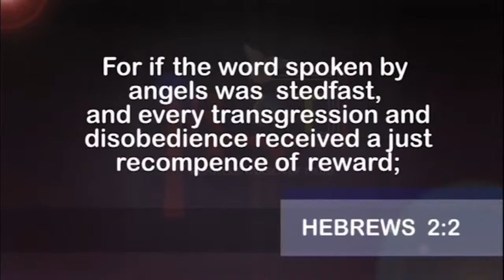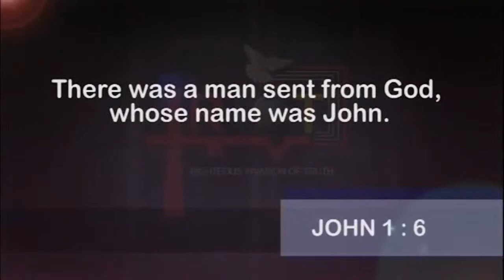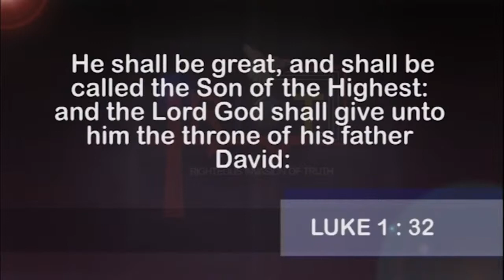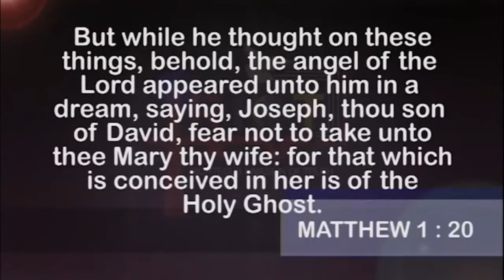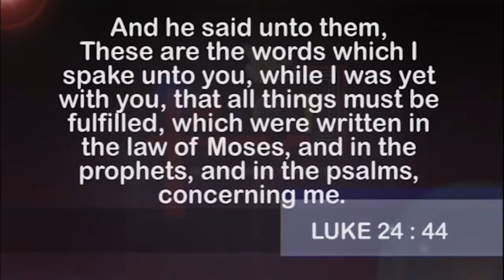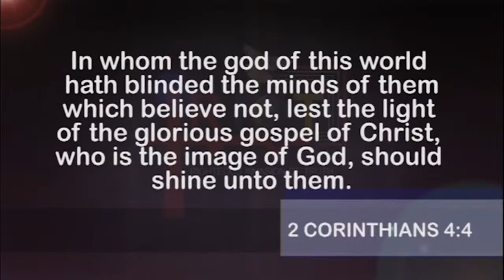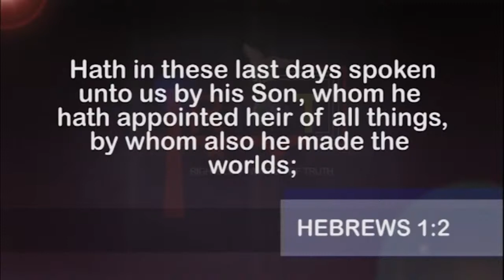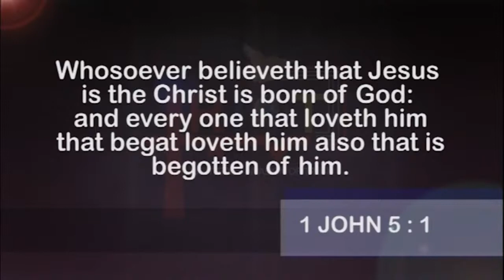SOTERIA (SEASON 7) The Legal and Vital Work of Salvation | Part 26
Welcome Saints!!!